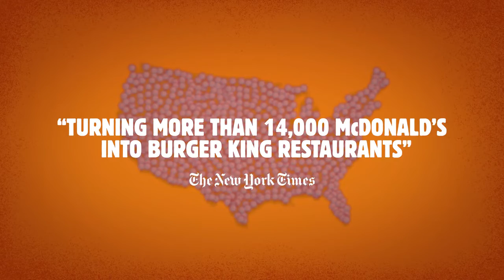Burger King - The Whopper Detour (Case Study) | Campaign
1. BACKGROUND

In 2015, only 11% of fast-food consumers placed an order using a mobile app, compared to nearly 40% in 2018. And by 2020, mobile ordering is poised to generate $38 billion in sales.

Realizing the need to fully capitalize on this, and being late to the game vs. the rest of the category, Burger King overhauled its app to offer order-ahead functionality.

Being last to the party, Burger King had to do something radical to garner attention, engage consumers, and give them a reason to download the BK App.

2. DESCRIBE THE CREATIVE IDEA

McDonald’s outnumbers BK restaurants 2-to-1 in the U.S. So, in the spirit of Burger King’s challenger mentality, we didn’t just do a promo. Nor did we simply troll McDonald’s. We turned our biggest competitor’s advantage into our own, by turning their restaurants into touchpoints of OUR campaign, inviting consumers to order a 1-cent Whopper that could only be ordered “at” McDonald’s through the new BK App.

To do this, we geofenced 14,000 McDonald’s stores nationwide. If a user was within 600 ft. of a McDonald’s, the BK App unlocked the promotion, and once the order was placed, the app then navigated them to the nearest BK for pickup. It was a mind twist that had to be perfectly executed to keep the user experience seamless so that consumers could join in on the fun.

3. DESCRIBE THE STRATEGY

Millennials and Gen Z grew up with tech, so getting real estate on their phones is key for Burger King’s long-term strategy. We know they don’t watch linear TV and are skeptical of marketing. They don’t visit BK restaurants as often as their parents, nor do they think BK is particularly “cool.” They seek experiences and brands that are real and authentic –– something the QSR industry is battling as a whole. It was imperative for us to bring our target in as part of the promo activation –– tapping into the social nature of trolling and gamifying the redemption experience, by simultaneously tapping into burger culture and the subversive nature of secret menus and the like.

4. DESCRIBE THE EXECUTION

The Whopper Detour was a 9-day mobile app promotion by Burger King, running

12/04/18 to 12/12/18. The offer was available nationwide in the U.S. (not valid in Alaska and Hawaii) at participating BK restaurants and it unlocked at over 14,000 geofenced McDonald’s restaurants.

We primarily leveraged social media (Facebook, Twitter, YouTube, Instagram); targeted digital display through Foursquare and Waze; and high-impact traditional placements with guerrilla OOH and a New York Post full-page print ad.

5. LIST THE RESULTS

During the 9-day promotion, Whopper Detour garnered 3.5 billion impressions, an 818% increase in Twitter mentions for the brand, and $40 million in earned media. The app was downloaded 1.5 million times and ranked #1 on both iOS and Google Play app stores for several days, beating out the likes of Facebook, Amazon, YouTube, and Instagram. The PR success translated into business results: Burger King saw the highest foot traffic in over 4 years, tripling mobile sales during the promo, and generating results 40x bigger than BK’s historical digital promo record. The Whopper Detour will pay dividends for years to come, growing the mobile customer base by 33%, giving BK invaluable new data and an increase of $15 million in projected sales for the next year. The Whopper Detour has also led to double the app sales ever since the promotion, with an ROI of 37:1.

Credits:
- Client: Burger King
- Agency: FCB New York
- Awards: Grand Prix/ Titanium at the Cannes Lions 2019